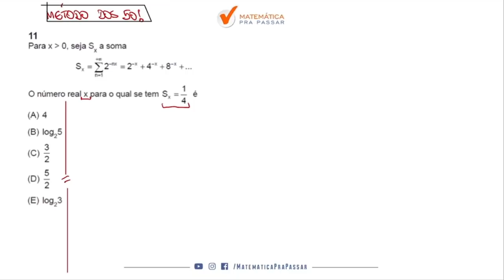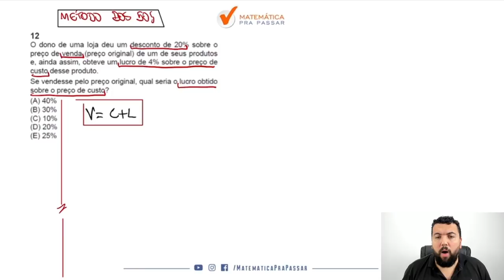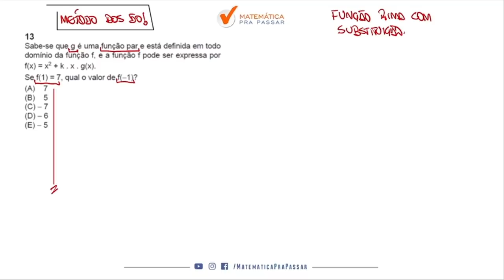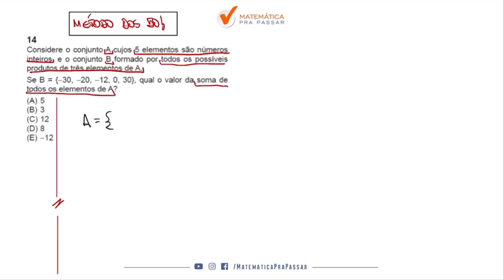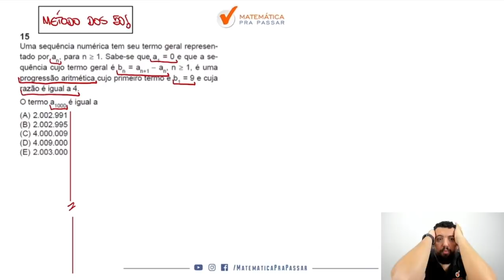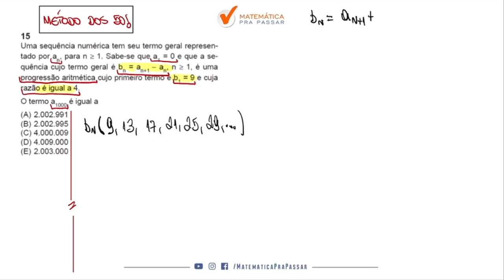Prova Banco do Brasil de Matemática 2018 Resolvida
Você está sofrendo com Matemática para a prova do BB?

Quando vê uma de Matemática já fica desanimado(a) por que não sabe Interpretar e quer ver a correção da prova do BB 2018 ?

Então você precisa assistir esse vídeo onde nosso professor, Renato, faz a correção passo a passo da prova do BB 2018 de Matemática mostrando todos os Macetes para você aprender para BB.

Você verá um passo a passo na íntegra nessa correção da prova do BB 2018 vai aprender a ganhar tempo nas questões de Matemática ficando assim na frente de muitos concorrentes.

Agora basta dar o play no vídeo e aprender com o Método MPP nessa Correção da Prova do BB 2018 de Matemática.